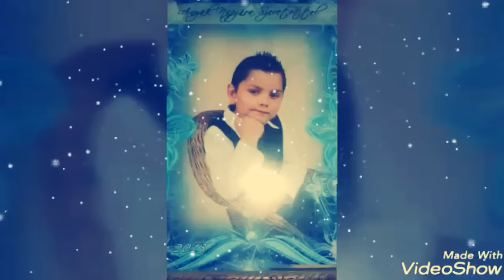Horvath Roli2017 Nàcinak nèvnapjàra Gyöngyikètöl ès gyermekeitöl